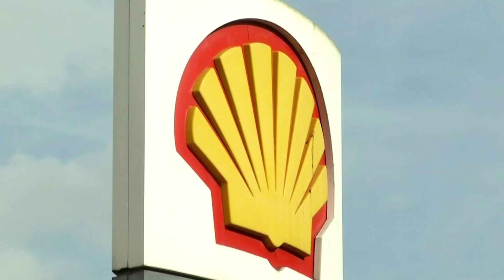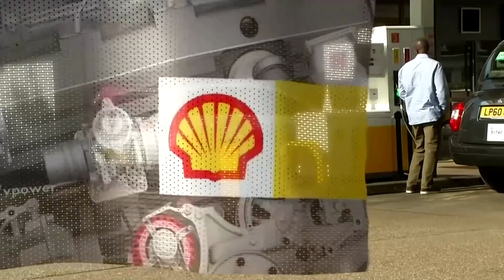Shell to deepen emission cuts after court ruling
Royal Dutch Shell will seek ways to accelerate its energy transition strategy and deepen carbon emission cuts following a landmark Dutch court ruling last month, CEO Ben van Beurden said , a move that will likely lead to a dramatic shrinking of its oil and gas business.